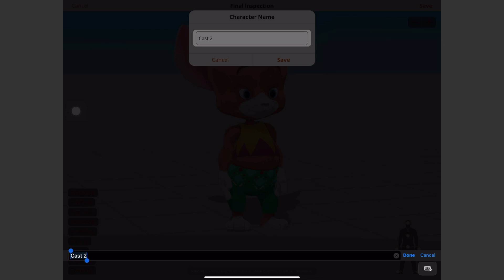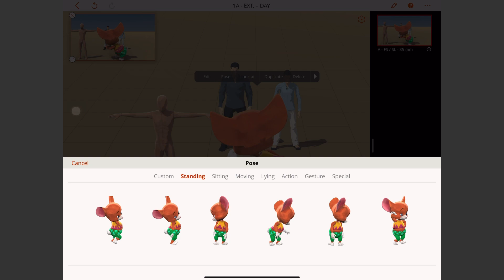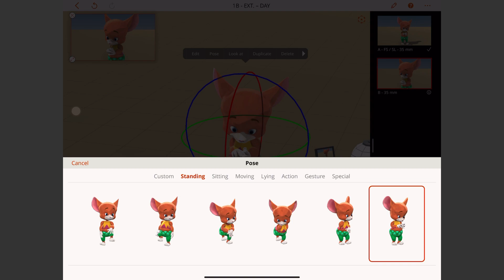Filmmaking Tools: Previs Pro : Importing Mixamo Chracter Rigs